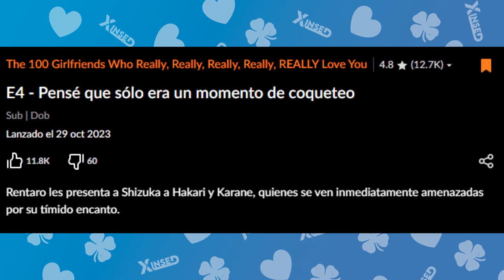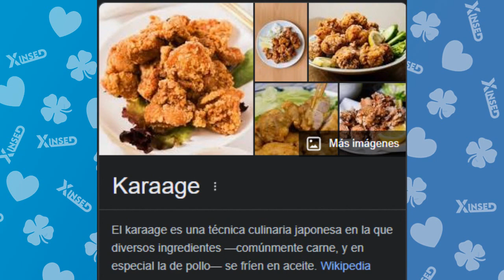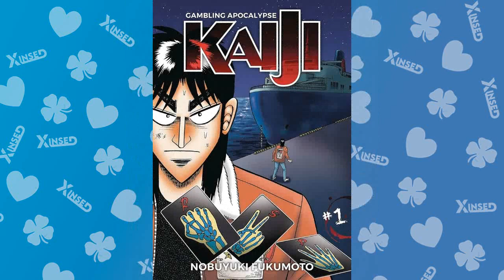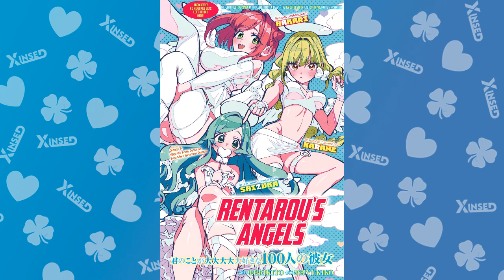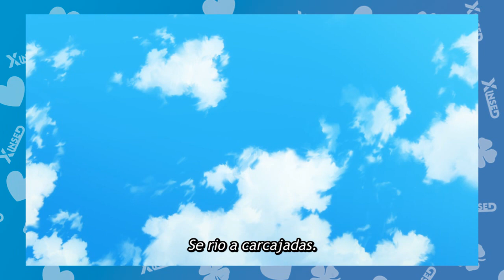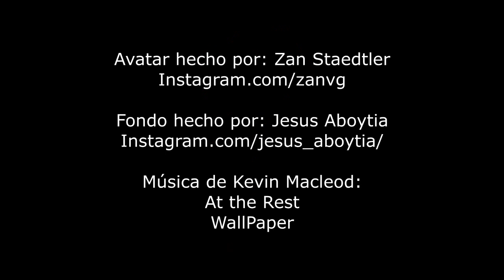Las 100 Novias Ep. 4 - Momento de Coqueteo I Referencias y Curiosidades (100Kanojo | Hyakkano)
La convivencia con una nueva novia.

00:00 Intro
00:38 Episodio 4
06:31 Ilustraciones
07:36 Spoilers Mayores
09:16 Opinión y pensamientos finales

Kimi no Koto ga Daisuki na 100-nin no Kanojo / Hyakkano / 100 girlfriends / 100 novias